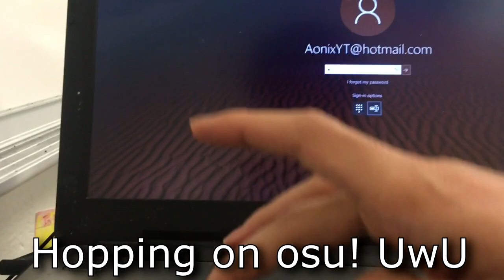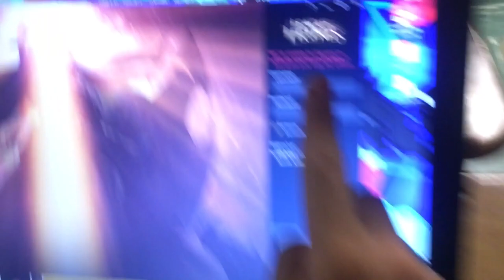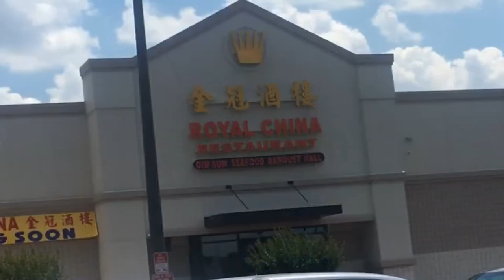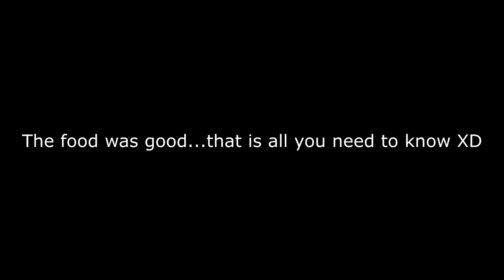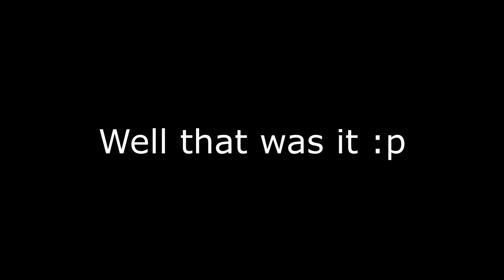LAST DAY OF SCHOOL & MY BRO'S GRADUATION! (DAY IN THE LIFE VLOG)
Alrighty what's going on everybody, LordDever here, and welcome back to another video! Here is another random day in the life of my freshman year! Hope you all enjoy!